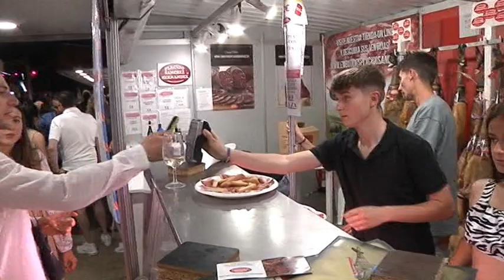Informativo miércoles, 3 de mayo de 2023